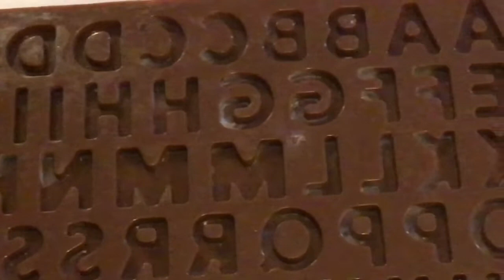Eggless Chocolate Flavoured#Flowers Basket Cake# Without Using Basket Nozzle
link of Prayaj food craft)

[12:57, 04/11/2020] Pramod
[12:57, 04/11/2020] Pramod
We are on Instagram 👇

Music score from my movie
Background Music=Back to normal

( link of chocolate sponge cake)
Ingredients of chocolate sponge cake
1 cup of maida or fine flour
1/2 cup of sugar powder
1/4 cup of milk powder
2 tablespoons of coco powder
1 teaspoon of baking powder
1/2 teaspoon of baking soda
1/4 teaspoon of chocolate essence

Baking time in the pan
Preheat pan for 10 min.
Baking time in pan 30 to 35 min. on medium low flame

Baking time in the oven
Preheat oven for 10 mins.
Baking time in oven 25 to 30 mins.at 200 degree temperature

For icing
Whipped cream as per required
Chocolate syrup or chocolate ghanach
Choco chips
Edible golden balls
Pink and brown gel colours
Star,rosette and leaf nozzles
Piping bag
Chocolate vermicelli
Silicon mould of letters
Compound chocolate for letters